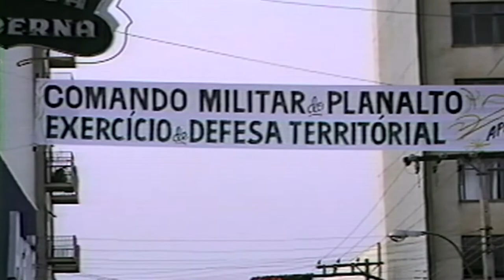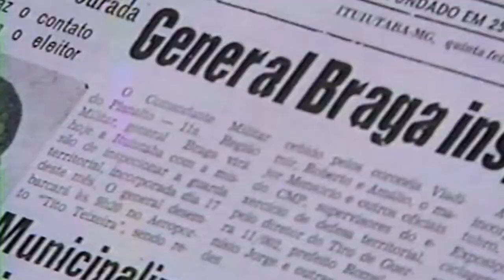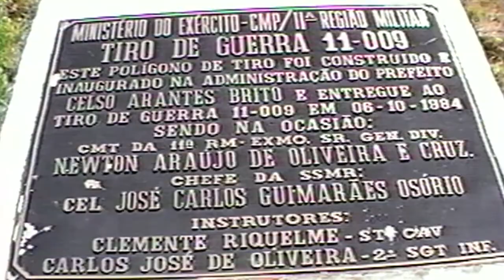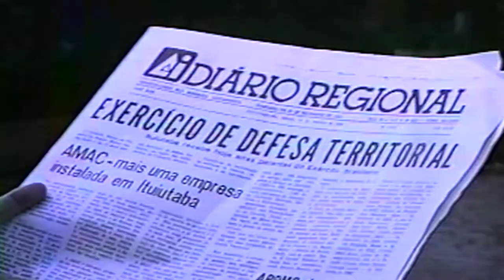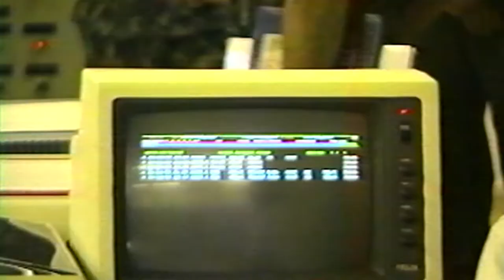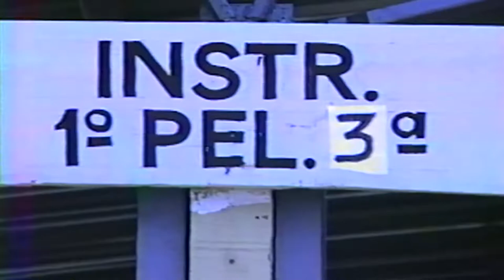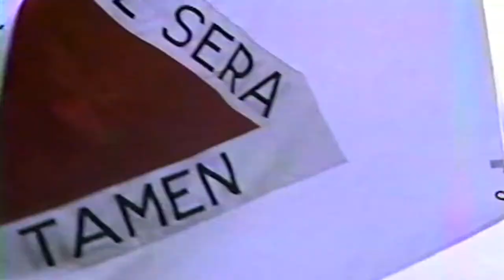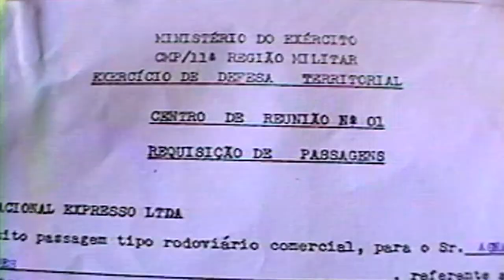Exercício de Defesa Territorial 1988 Operação São Simão CMP1